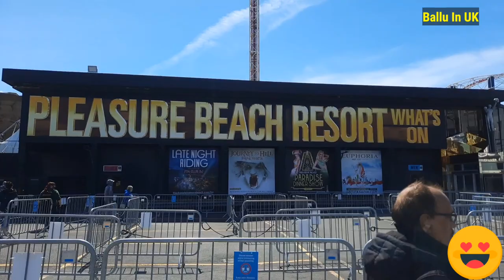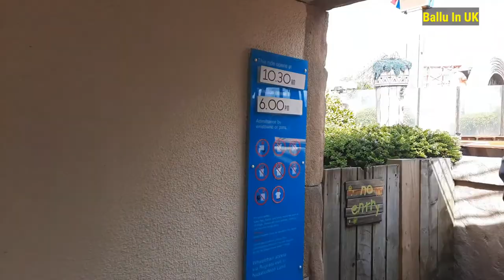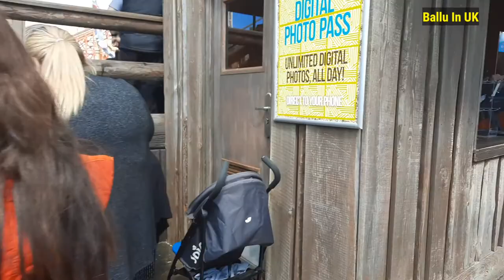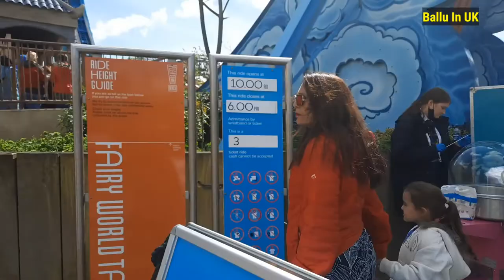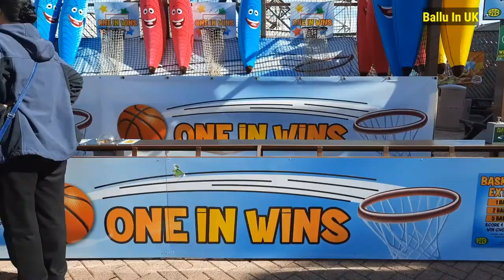Fun at Blackpool Pleasure Beach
Blackpool Pleasure Beach

Blackpool Pleasure Beach is an amusement park.

The park was founded in 1896 by A. W. G. Bean and his partner John Outhwaite and has been family owned and operated since its inception.

The park is host to many records, including the largest collection of wooden roller coasters of any park in the United Kingdom with four: the Big Dipper, Blue Flyer, Grand National and Nickelodeon Streak.[3] Many of the roller coasters in the park are record-breaking attractions. When it opened in 1994, The Big One was the tallest roller coaster in the world. It was also the steepest, with an incline angle of 65° and the second fastest with a top speed of 74 miles per hour (119 km/h). Currently, the ride holds the record as the tallest roller coaster in the United Kingdom, standing at 213 ft (65 m), with a first drop of 205 ft (62 m).

The park was the first in Europe to introduce a fully inverting steel coaster, Revolution[and is the last remaining park in the world to still operate a Steeplechase roller coaster. The Grand National is one of only three Möbius loop coasters in existence, where a singular track "loops" around itself, offering a facsimile out-and-back layout and creating a "racing" effect on two parallel tracks. Sir Hiram Maxims Captive Flying Machine is the oldest amusement park ride in Europe having opened in August 1904. At the cost of £15 million, Valhalla was one of the largest and most expensive indoor dark rides in the world. Designed by Sarner and manufactured by Intamin, Valhalla won "Best Water Ride" at the 2018 Golden Ticket awards, an accolade it has held over a consecutive number of years. The park also operates a Nickelodeon Land and the world's only Wallace & Gromit ride, the Thrill-O-Matic. In 2015 the park introduced Red Arrows Sky Force, a Gerstlauer Sky Fly thrill ride which is the first ride of its kind in the United Kingdom.he latest record is taken by Icon, a multi-launch coaster manufactured by Mack Rides in Germany.[